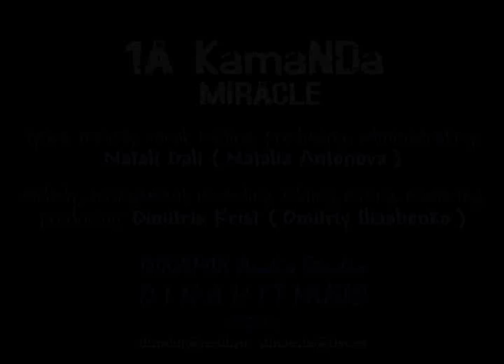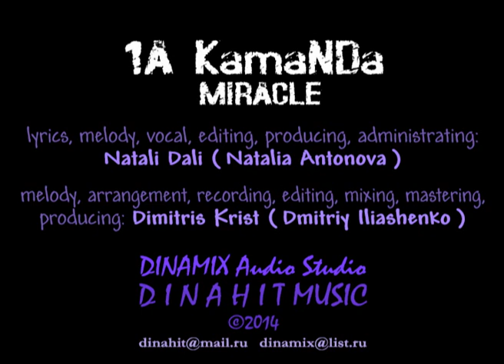1A KamaNDa (ft Natali Dali) - MIRACLE - DINAMIX Audio Studio UA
melody, arrangement, editing, recording, editing, mixing, mastering, producing: Dimitris Krist (Dmitriy Iliashenko)
melody, lyrics, vocal, editing, producing, administrating: Natali Dali (Natalia Antonova)